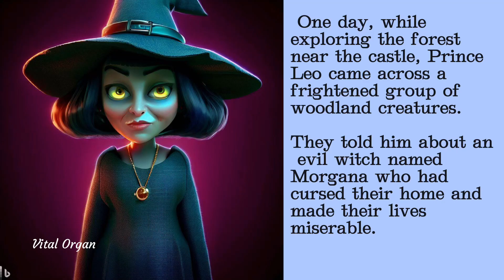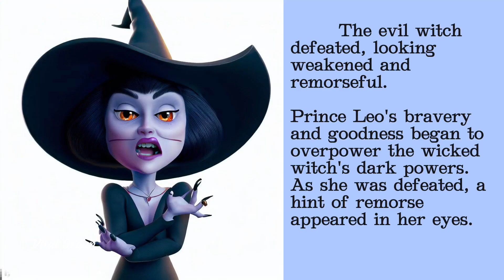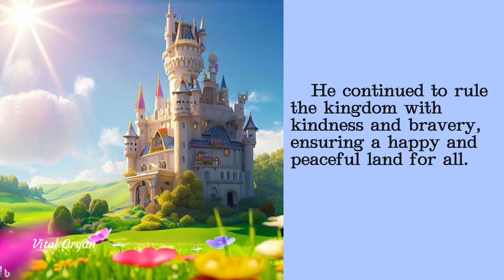The Courageous Prince and the Enchanted Quest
Join Prince Leo on a courageous quest to defeat the wicked witch, Morgana, and break her curse. A heartwarming tale of bravery, kindness, and the triumph of good over evil.